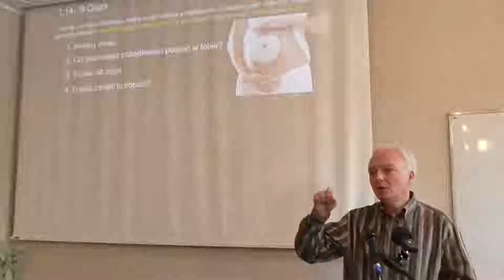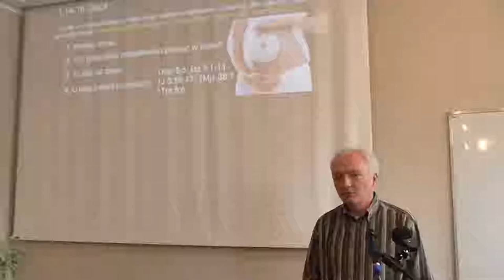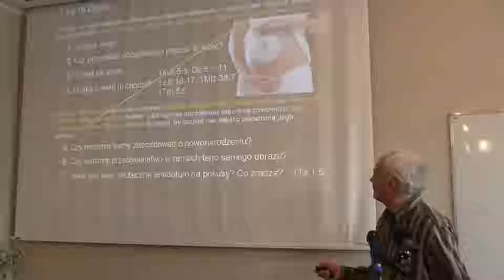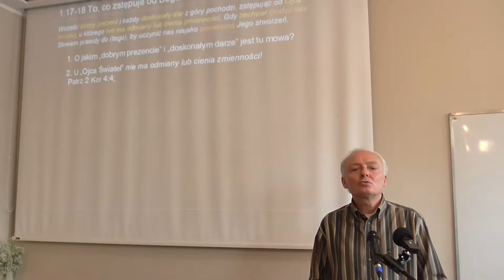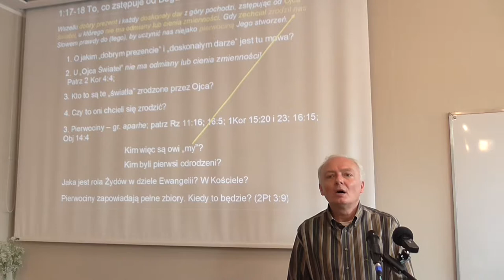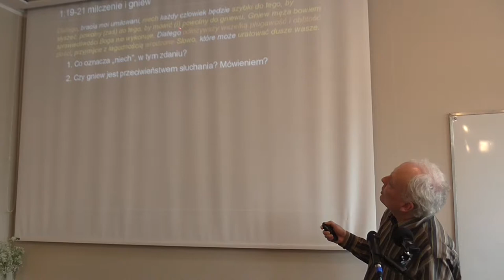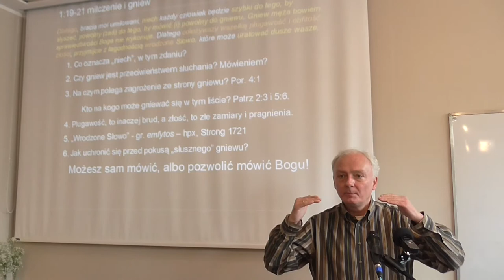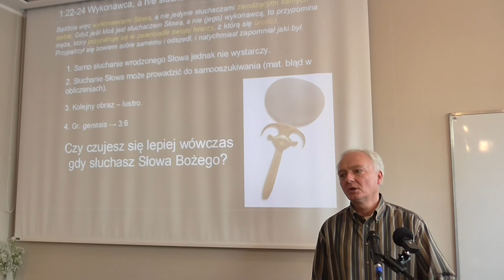List Jakuba - Marek Handrysik (część 3)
Praktyczny wykład Nowego Testamentu